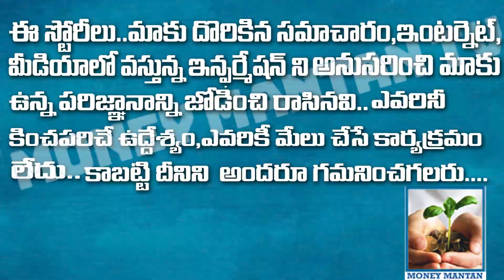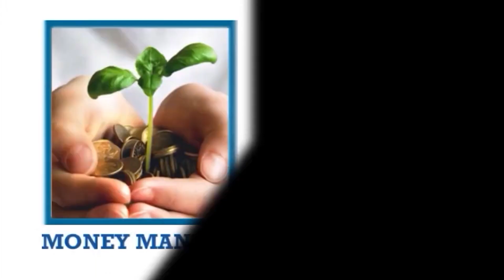ఫిబ్రవరిలో వాహనాల విక్రయాలుVehicle sales jump 15%to1.78million units in february | CA. K.HANMANDLOO